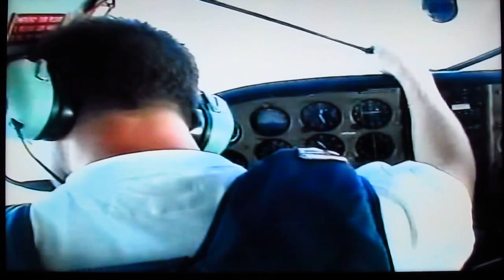My Skydive 2002 - Hilversum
Parachutisten Centrum Midden Nederland